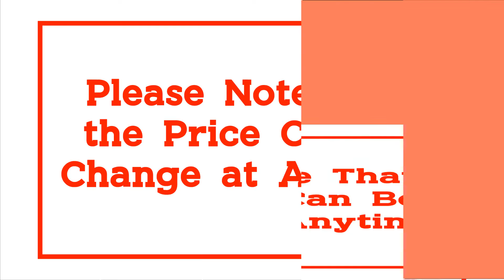Top 10 Best True Wireless Earbuds 2021 from Aliexpress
01.SONY WF-1000XM3 Noise Canceling Truly Wireless Earphone Sport Stereo Bass Earbuds Handsfree with Mic Charging Case Touch Control

02.Apple AirPods Pro Wireless Bluetooth Earphone Original Air Pods 3 Active Noise Cancellation with Charging Case Quick Charging

03.GVANCA T11 Wireless Bluetooth Headphones V5.0 Touch Control Earphones Stereo HD talking with 800mAh battery

04.TRN T300 New TWS 2BA+1DD 5.2 Bluetooth Earphone True wireless Double Earphone In-Ear HIFI Earphones QCC3046 Chip /AAC

05.Anker Soundcore Life P2 TWS True Wireless Earphones with 4 Microphones, CVC 8.0 Noise Reduction, 40H Playtime, IPX7 Waterproof

06.UGREEN HiTune T1 Wireless Earbuds with 4 Mics TWS Bluetooth 5.0 Earphones True Wireless Stereo 24H Playing USB C Charge Earphoe

07.SOUNDPEATS TrueAir2 Wireless Earbuds Bluetooth V5.2 Headset QCC3040 aptX Dual Mic CVC Noise Cancellation Wireless Earphones

08.BlitzWolf BW-FYE9 TWS bluetooth 5.0 Earphone Wireless Earbuds Half In-ear DSP Noise Reduction Low Latency Gaming with Mic Buds

09.Baseus W05 TWS Bluetooth Headphones Wireless 5.0 Earphones IP55 Waterproof HD Stereo Earbuds Support Qi Wireless Charging

10.True Wireless Earbuds aptX With Qualcomm Chip Nillkin Bluetooth earphone with Mic CVC Noise Cancelling headset IPX5 Water Proof